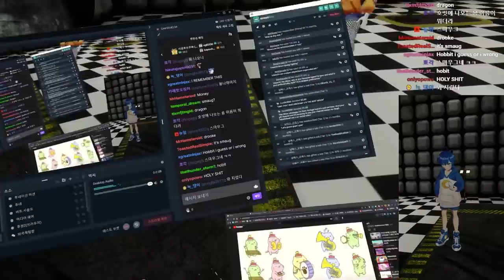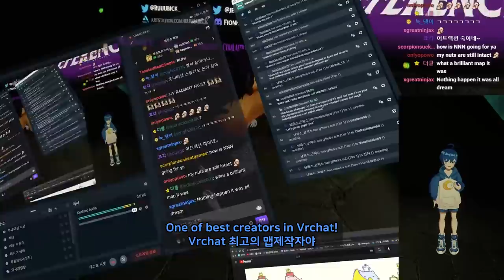Is that mean 'We can go' ? 【 VRchat 】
friends :  @RadiantSoul

editor : TheKid